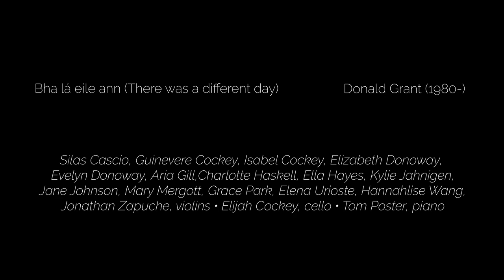'There Was A Different Day' (Chamber Music by the Sea 2020 version)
'Bha lá eile ann' (There was a different day),
arranged for Chamber Music by the Sea's 2020 Virtual Festival

video filming and editing: Daniel J. Bowen
performed by:
Silas Cascio, Guinevere Cockey, Isabel Cockey, Elizabeth Donoway, Evelyn Donoway, Charlotte Haskell, Ella Hayes, Kylie Jahnigen, Jane Johnson, Mary Mergott, Grace Park, Elena Urioste, Hannahlise Wang, violins • Elijah Cockey, cello • Tom Poster, piano

with special thanks to Katherine Munson and The Golden Quarter Farm